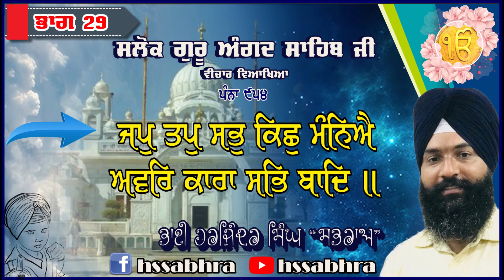ਸਲੋਕ ਗੁਰੂ ਅੰਗਦ ਸਾਹਿਬ ਜੀ ਵੀਚਾਰ ਭਾਗ 29 Slok Guru Angad Sahib Ji Vichar Part 29, Harjinder Singh Sabhra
ਮਃ ੨ ॥ ਜਪੁ ਤਪੁ ਸਭੁ ਕਿਛੁ ਮੰਨਿਐ ਅਵਰਿ ਕਾਰਾ ਸਭਿ ਬਾਦਿ ॥
 ਨਾਨਕ ਮੰਨਿਆ ਮੰਨੀਐ ਬੁਝੀਐ ਗੁਰ ਪਰਸਾਦਿ ॥੨॥
Slok Guru Angad Sahib Ji
 Katha Harjinder Singh Sabhra
ਭਾਈ ਹਰਜਿੰਦਰ ਸਿੰਘ ‘ਸਭਰਾਅ’